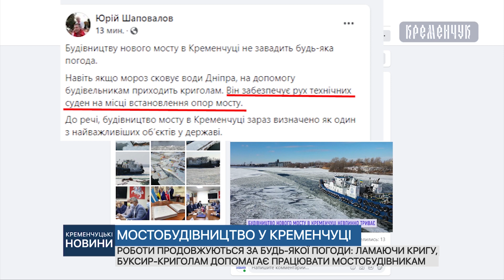Роботи продовжуються: ламаючи кригу, буксир-криголам, допомагає працювати мостобудівникам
Роботи продовжуються за будь-якої погоди: ламаючи кригу, буксир-криголам, допомагає працювати мостобудівникам